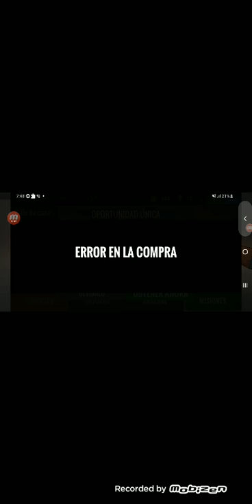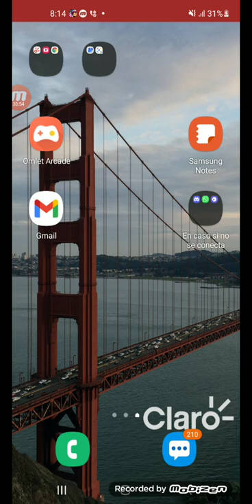sniper D combatiendo criminales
el quien tenga  duda en los comentarios gracias

Descripcion del youtube:
mi youtube:

DESCRIPCION DE DONDE SALE EL YT:
Es pobre youtuber que quiere destacar y escuchar lo que dice sus fans siempre estara para la gente y cualquier recomendacion o cualquier juego me avisan por comentarios:

Descripcion de sala de donaciones:
algun tipo de donaciones aqui para hacer crecer el channel gatohuanchay y hacer crecer comunidad gatuna: